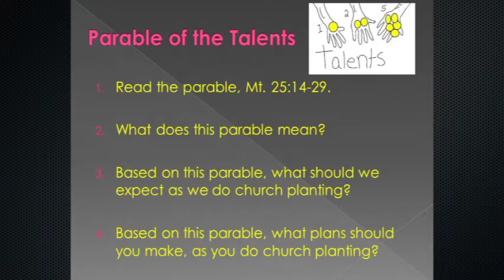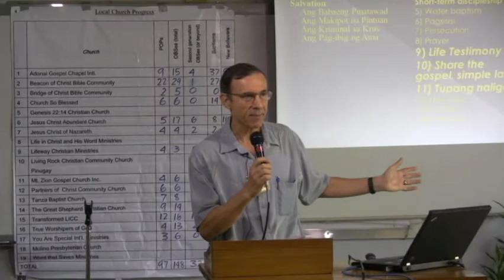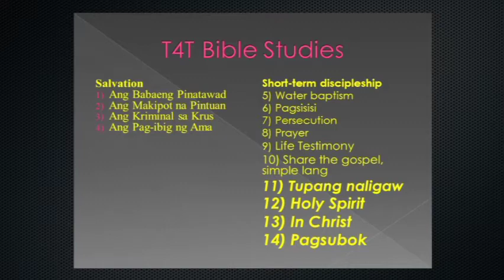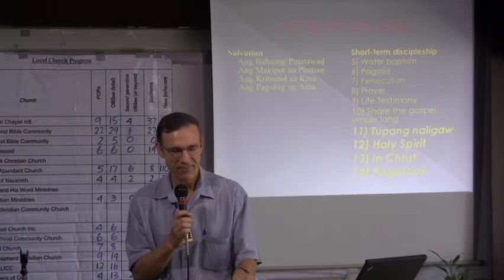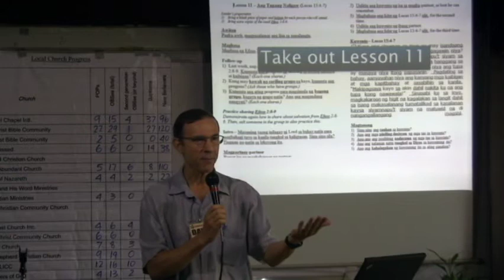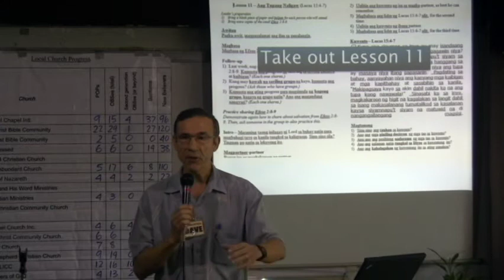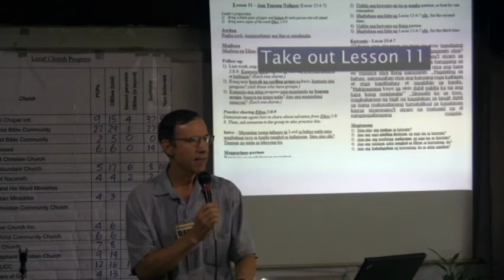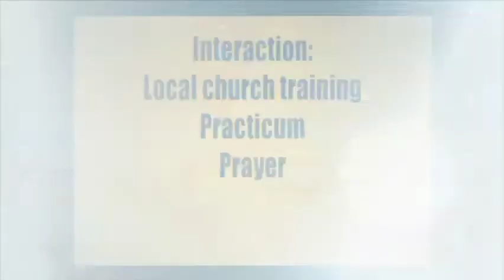T4T 13 1 1 Parable of the Talents and Overview of T4T Bible studies